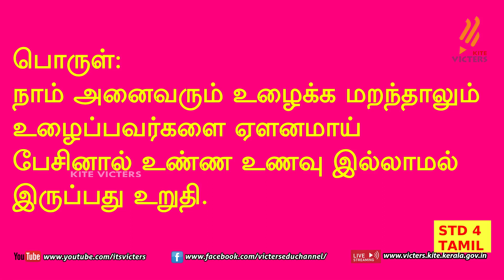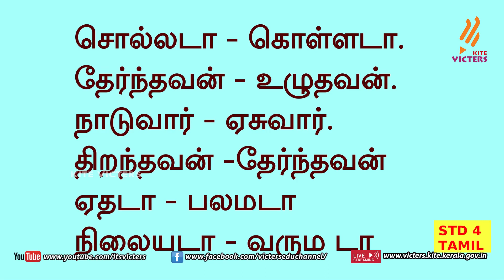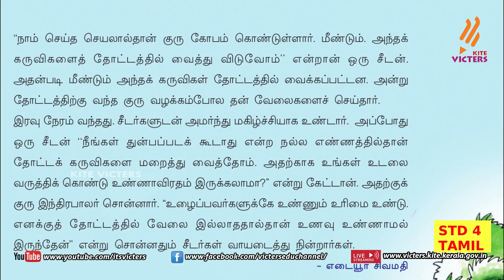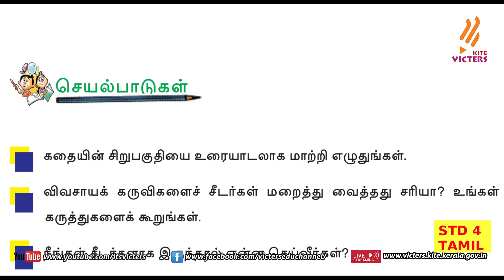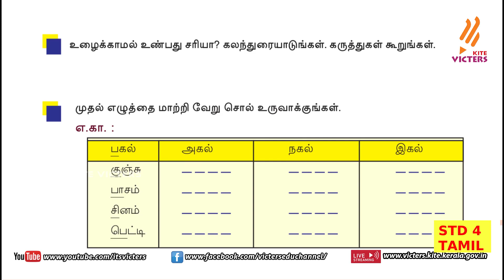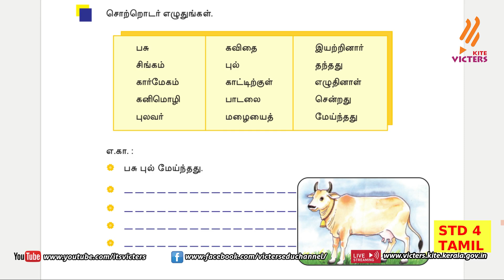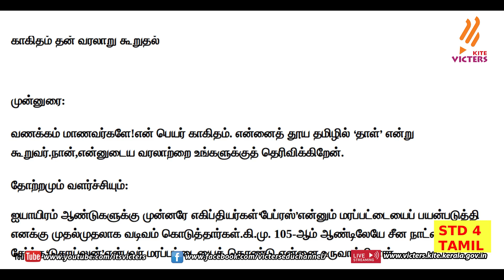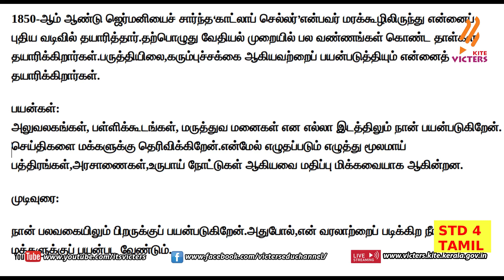KITE Palakkad STD 4 Tamil Episode 30 (First bell Tamil medium - பஸ்ட் பெல்)